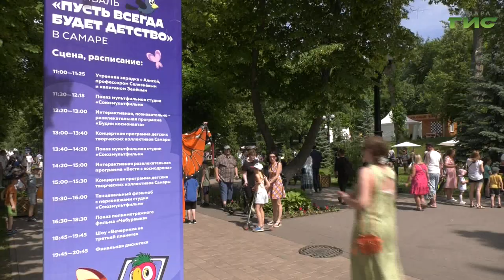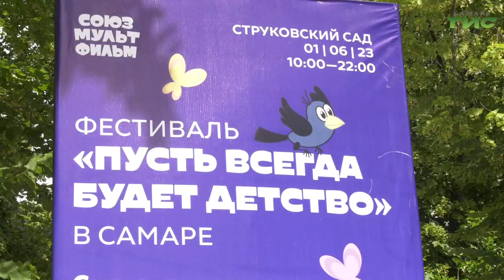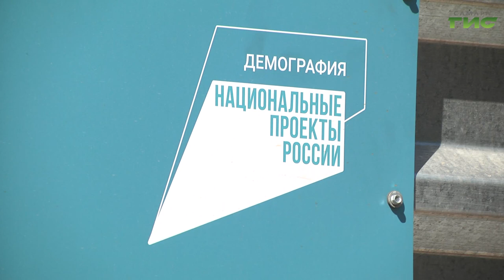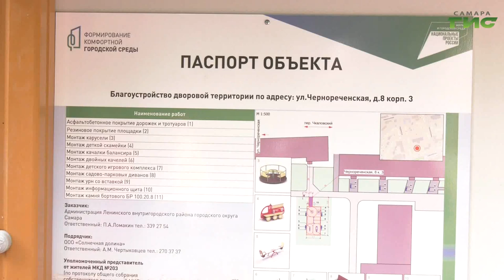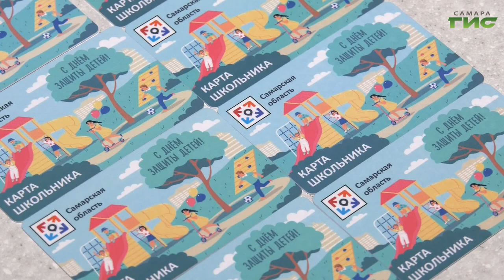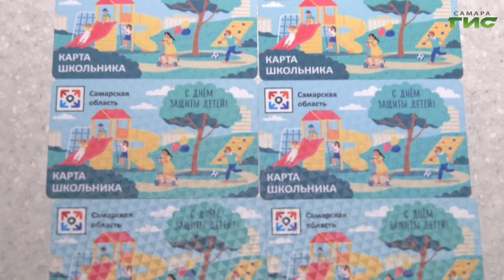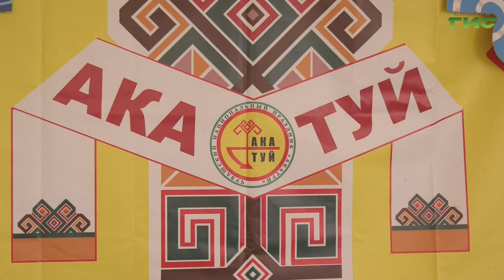"События" от 01.06.2023 (вечер)